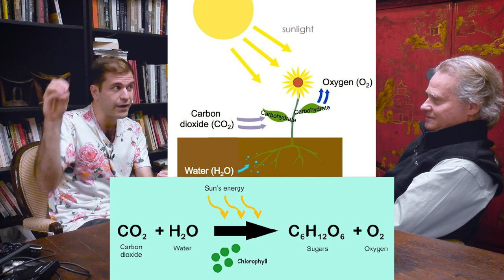Simulation #616 Dr. Wade Davis - Anthropology & Ethnobotany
Dr. Wade Davis is a World-Renowned Anthropologist and Ethnobotanist focused on Worldwide Indigenous Cultures & Psychoactive Plants. He’s a Multiple Time Award-Winning Author, Filmmaker, Photographer, former National Geographic Explorer in Residence, Professor of Anthropology, and BC Leadership Chair in Cultures & Ecosystems at Risk at the University of British Columbia. His work has taken him from the Amazon to the Arctic, from Africa to Polynesia. He is a member of the Order of Canada and recently became an Honorary Colombian Citizen.

1 Interview Smart People
2️ Synthesize First Principles
3️ Elevate Planetary Consciousness

👀 SOCIAL

🎧 AUDIO

💰SUPPORT

🇨🇳 CHINA

👕 MERCH

🎤 PUBLIC SPEAKING

❓ QUESTIONS 📹 HIRING